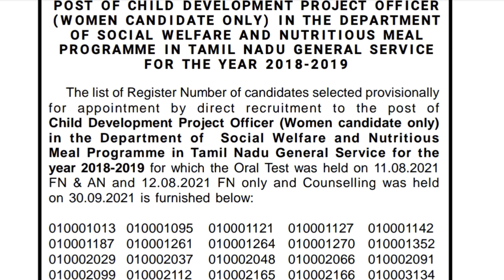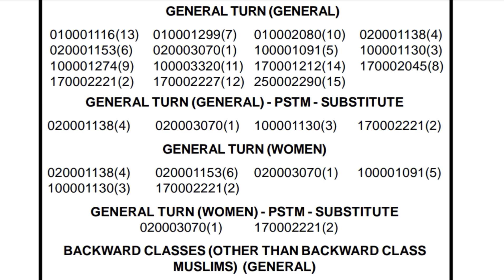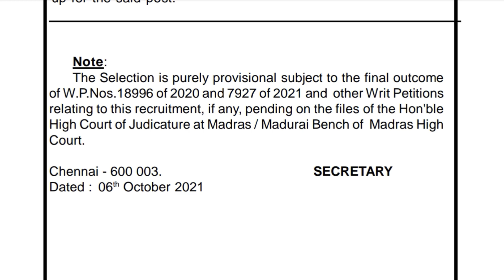TNPSC தேர்வு முடிவு அதிகார பூர்வ அறிவிப்பு | புதிய தேர்வு முடிவுகள்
official notification